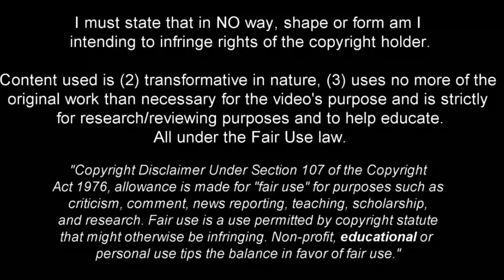Nathan Zézé - Beast in the Making